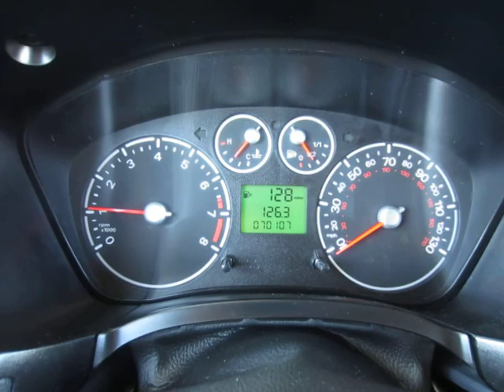2010 FORD TRANSIT CONNECT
Title: 2010 FORD TRANSIT CONNECT

Description: 5 Person Seating; XLT Trim; Parking Assistance; Power Windows, Locks, And Mirrors; Air Conditioning, Cruise, And Tilt: Transit Passenger Van *Limited Warranty Included Competitive In House Financing Available!*

Category: Light Duty Trucks - Van Trucks / Box Trucks - Passenger